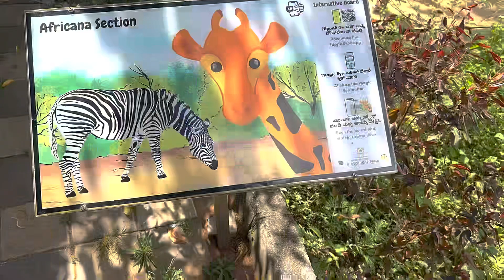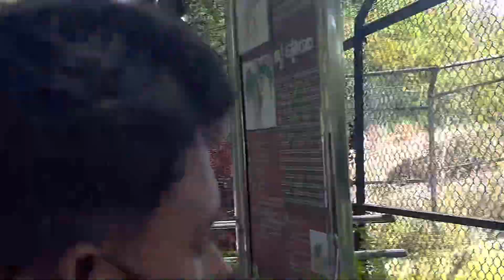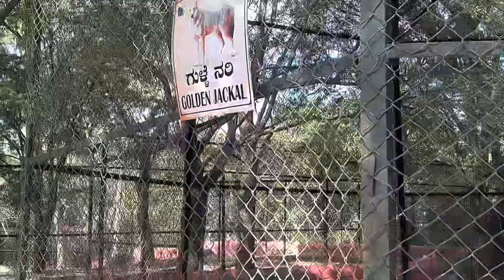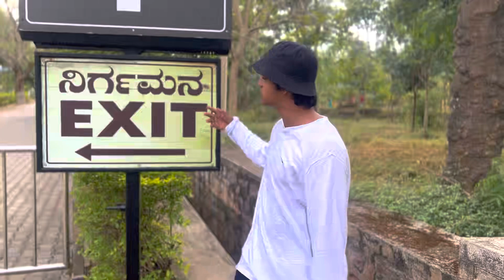Bannerghatta zoo attack | Bangalore | explore | ibrahim pasha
Guys do watch this video and enjoy 😊

For any enquiries about event and workshops do contact {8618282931}

Feel the beat studio at electronic city phase 1 neeladri nagar